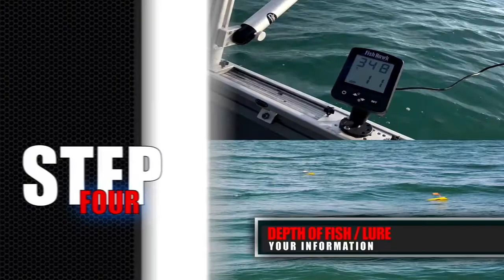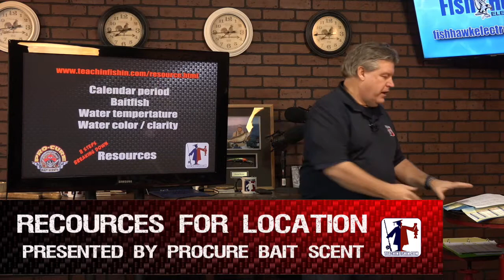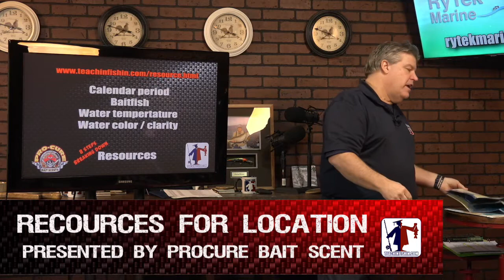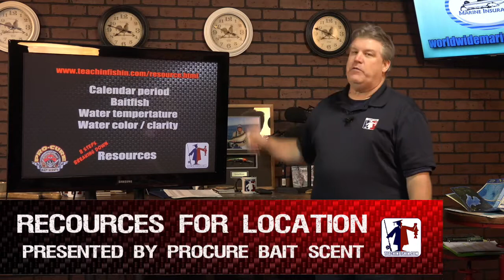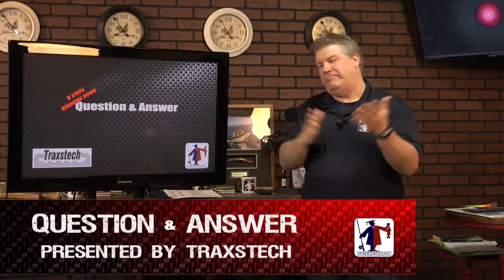The 8 Steps Breakdown: Location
BE SURE TO CLICK SHOW MORE
In this installment Lance Valentine breaks down step 1 of the 8 steps, Location, designed to help you better understand and define the process of finding the high percentage locations of fish holding areas before you leave the house.